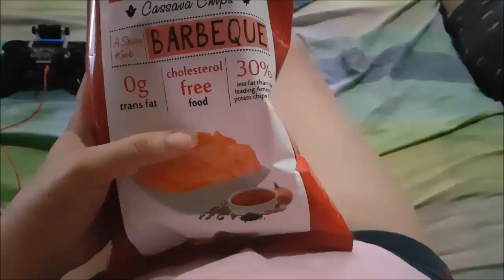Maybelline Liptints Lipswatch | Wear Test!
Get yours at Lazada and Shopee!